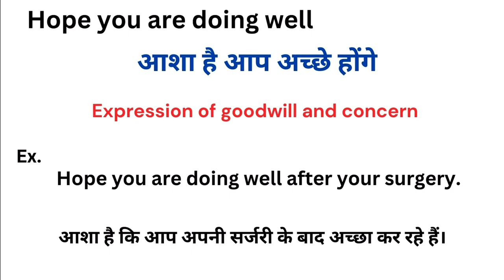Hope you are doing well meaning in hindi | Hope you are doing well matlab kya hota hai |Word meaning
Hope you are doing well meaning in hindi
Hope you are doing well ka matlab kya hota hai
word meaning
what is hope you are doing well
Hope you are doing well हिंदी अर्थ